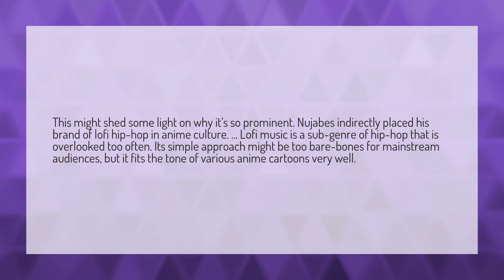Why is LOFI in anime?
Run Joji • Why is LOFI in anime?